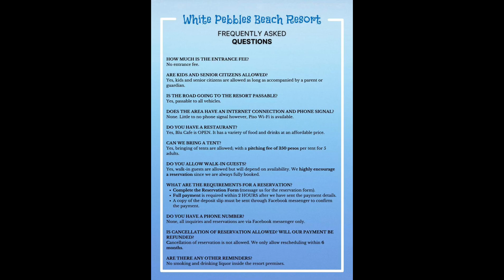BAGOLATAO BEACH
🔰WHITE PEBBLES BEACH RESORT
📍Bagolatao, Minalabac, Camarines Sur

Paano pumunta⁉️

Kung nasa Naga City, Camarines Sur ka:

🛺 JEEPNEY: (45 mins-1hr) Naga city to Hobo Minalabac 50 pesos
🚲 Habal-habal mga 30mins sabihin lang na pqountang White Pebbles Beach 100-150 pesos (one way)

🏍️🚕 Kung may sarili kang sasakyan o motorbike, 1hr drive lang 'to. Sementado naman na ang daan, may part lang na mapapaiyak ka sa mabatong daan pero mostly, okay naman. 👌🏼

😜 NO ENTRANCE FEE (pwede ka lang pumwesto sa mga areas na walang resort, kung magoovernight, magdala lang ng Camping Tent para makatipid) 👌🏼

🏠 Maraming Beach Resorts dun na pwedeng puntahan, yung mga cittages ay nagre-range lang ng 300-500 pesos.

G na mga tropa! 👨‍👩‍👧‍👧👨‍👨‍👦‍👦👨‍👨‍👧‍👧 Bagolataw bagolatao beach